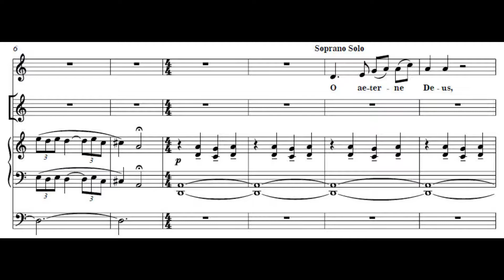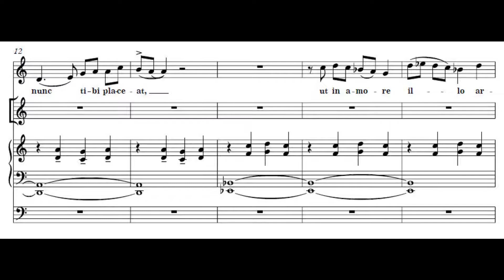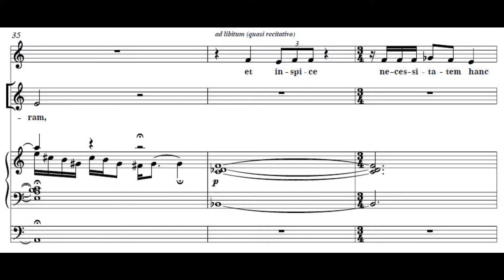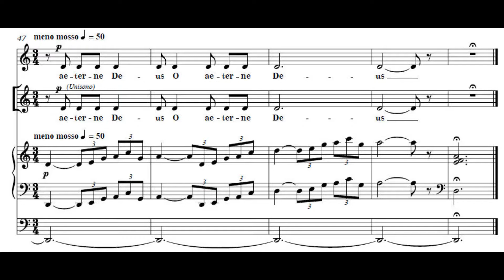Aeterne Deus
Aeterne Deus from 4 Sacred Songs/4 Geistliche Lieder
Text by Hildegard von Bingen/Music by Jeffrey Earl Stone
For Soprano solo, women's chorus, and organ

Stifts-Chor zu St. Leodegar Lucerne, Cappella der Hofkirche
Soprano solo: Cornelia Maria Stäb
Organ: Wolfgang Sieber
Direction: Ludwig Wicki